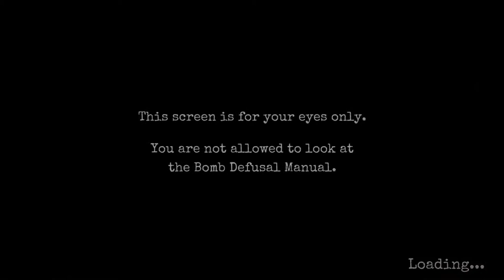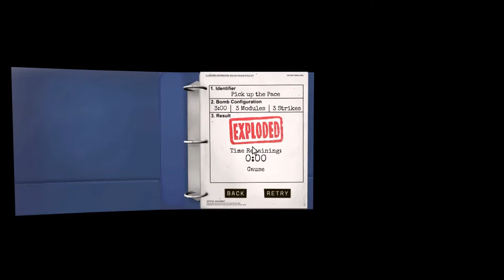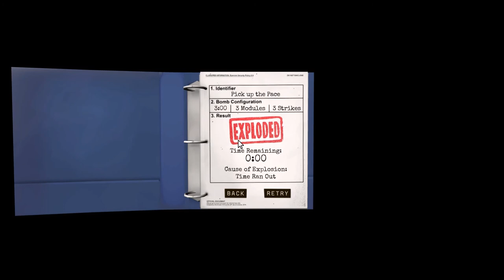Keep Talking And Nobody Explodes Part 1 w/ Muir and Graham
Keep Talking And Nobody Explodes Part 1 w/ Muir and Graham. Part 2 will be uploaded tomorrow